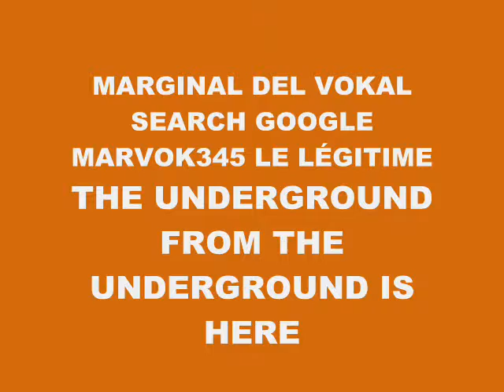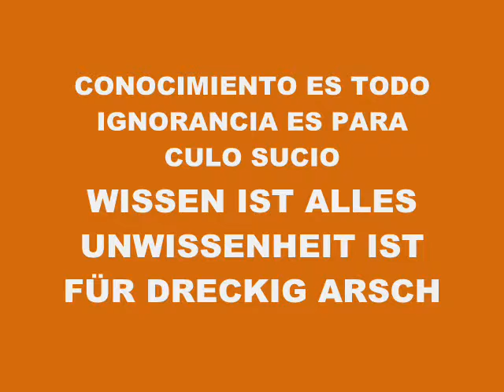MUSIC 5040-SUPER WEIGHT-PRODUCED IN MY PLAYSTATION 2 MARVOK345